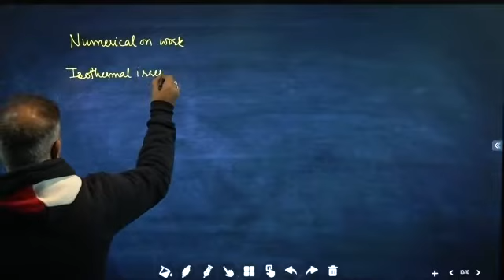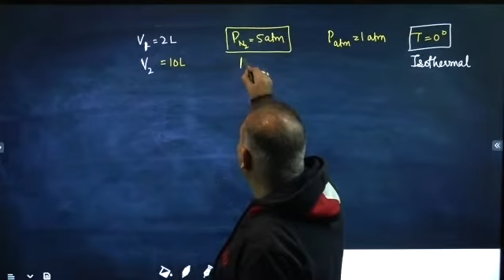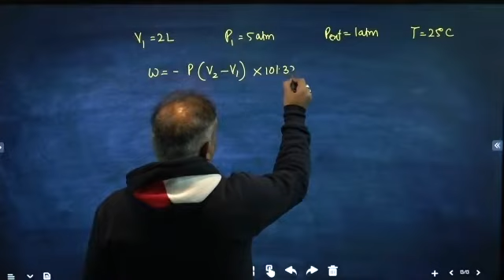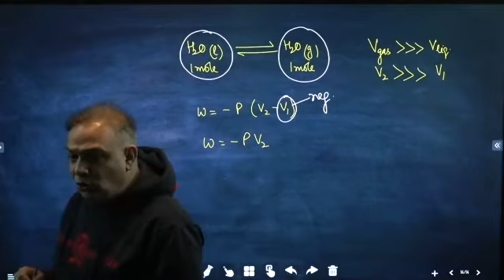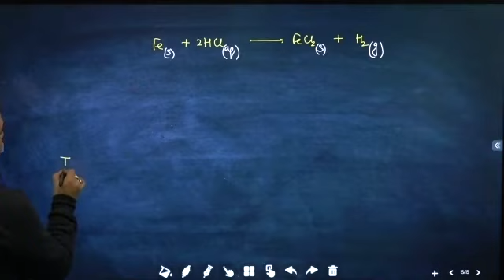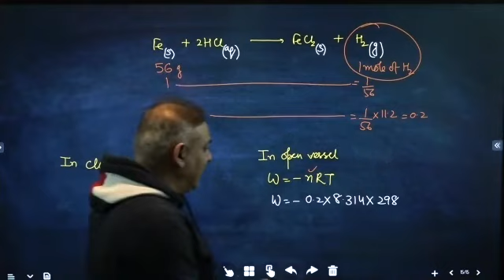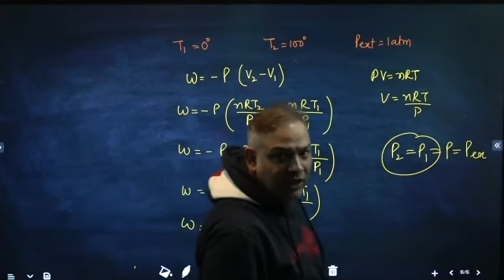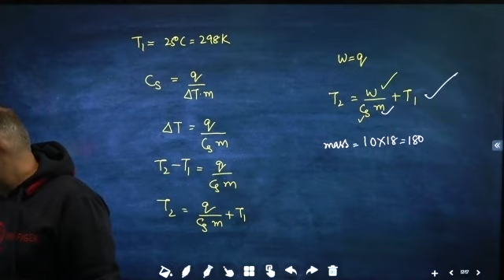numericals on work part 1